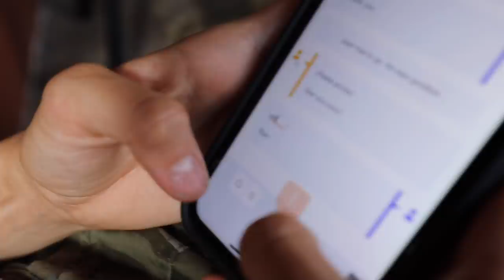A BIG CHANGE to Our Homestead in Panama // off grid living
Start learning a new language today with Babbel! Sign up for a

Camera Gear